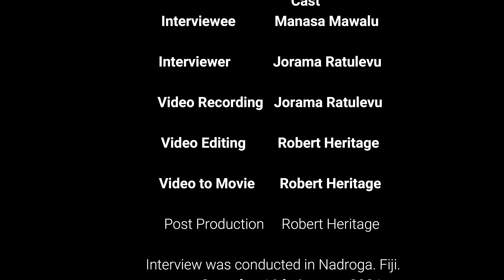RKSOBs Interviews Episode 2 2021 Series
This interview was recorded on Saturday 16th of January 2021 in Nadroga. Fiji.